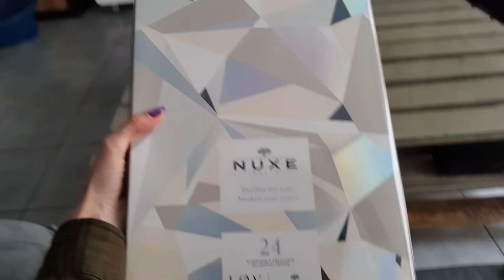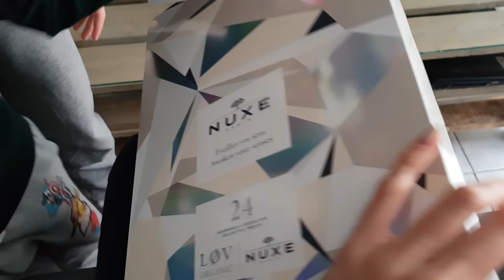- VLOG ELOFAMILLE - ON VA AVOIR UN APPAREIL DENTAIRE !!!!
♡ Sites Mentionnés :

CARTE SD :

BATON A SELFI :

CALENDRIER NUXE :

Ce produit m'a été offert par NUXE.